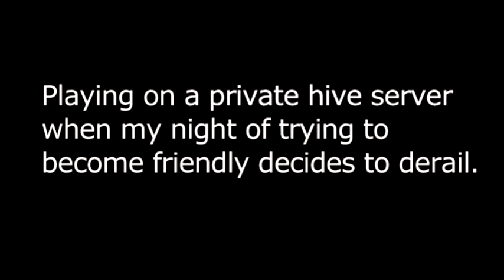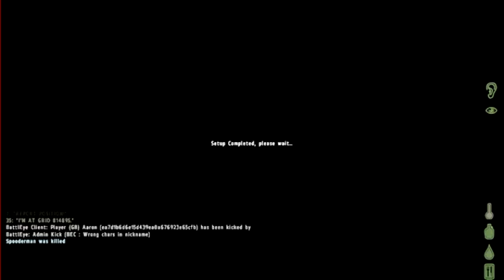DayZ | Scumbag Bandits get what they deserve